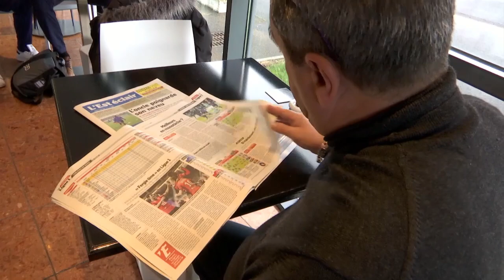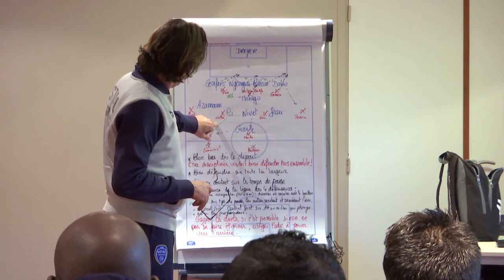[Reportage JplusUn] Au coeur du groupe troyen avant Nice